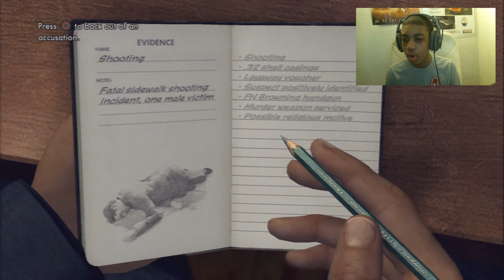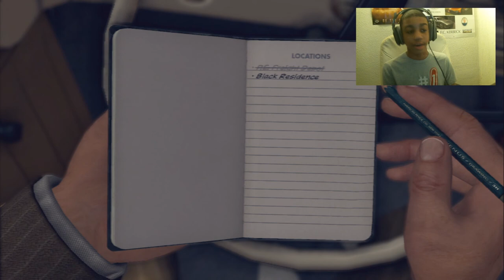Let's Play L.A Noire Part- 3|The Drivers Seat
♦My PSN ID:
king_gaming1

♣Steam ID:
King_gaming14